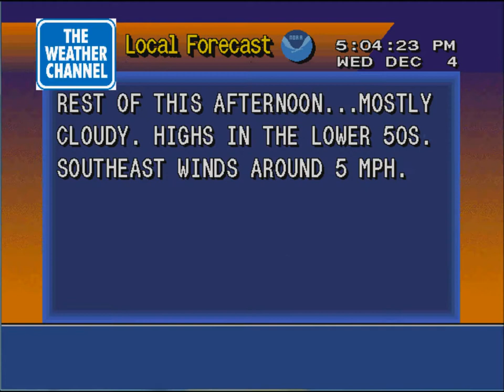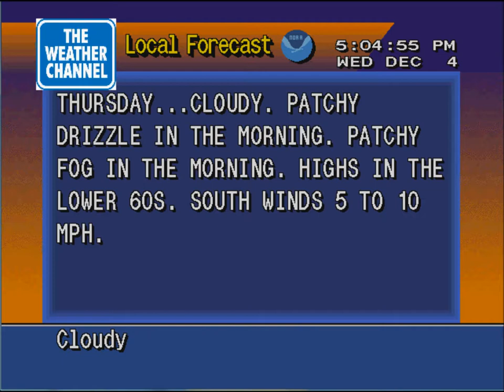WS4000 emulator, 12/4/13 - MORE haze/temps in 70s forecast/wintry mix forecast!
So many weather events are occurring on the east coast right now:
-For the third day in a row, there were hazy conditions in Maryland and Pennsylvania.
-It's supposed to reach 70 degrees as far north as Richmond, Virginia tomorrow, and maybe 60 degrees here in Maryland.
-The forecast Saturday calls for winter precipitation in the Baltimore area.